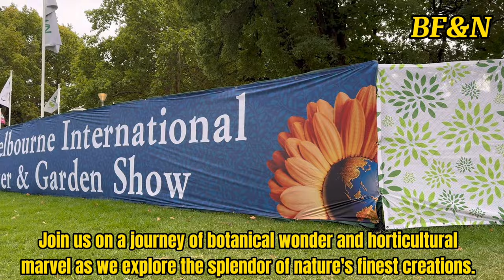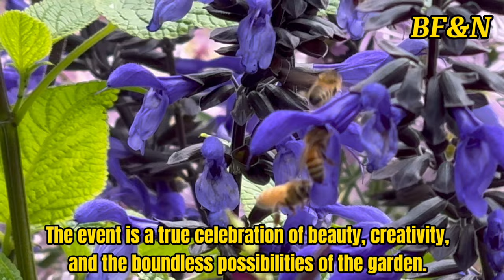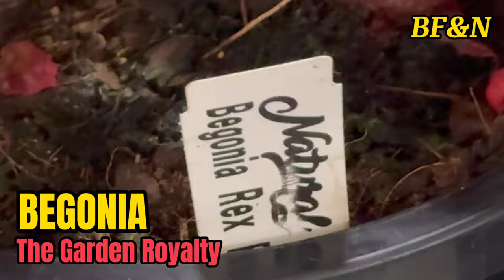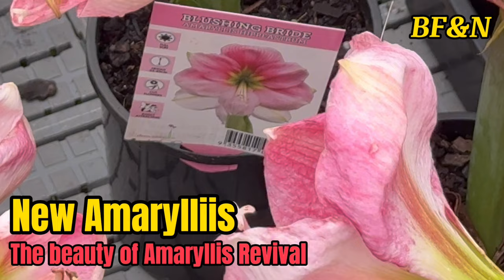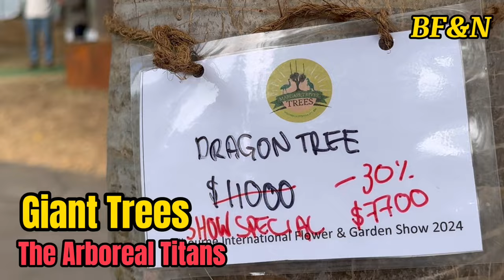Exploring the Melbourne International Flower and Garden Show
BF&N MariaDiAussie

Hello BF&N Lovers,
Let's immerse ourselves in the enchanting realm of the Melbourne International Flower and Garden Show. 🌸 Witness as the Royal Exhibition Building and Carlton Gardens undergo a breathtaking transformation into a paradise where nature's beauty reigns supreme.

🌿 Stroll through a tapestry of vibrant garden displays, immerse yourself in the artistry of floral arrangements, and explore the latest trends in landscape design. 🌺 Whether you're a seasoned gardener seeking inspiration or a nature enthusiast marveling at the wonders around you, this event promises an unforgettable experience for all. 🌼 Come along on this botanical journey and let the splendor of the Melbourne International Flower and Garden Show reignite your passion for the natural world! 🌷

Friends, thank you for joining us as we uncover the vibrant hues and hidden beauty within each flower petal and plant. Until next time, where we'll continue to revel in the mesmerizing and inspiring allure of nature.